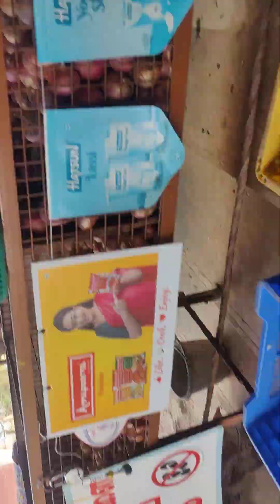8 April 2024